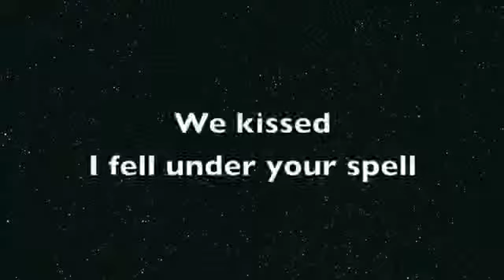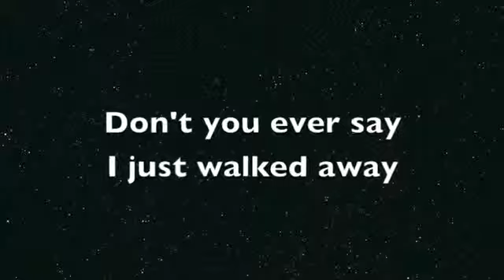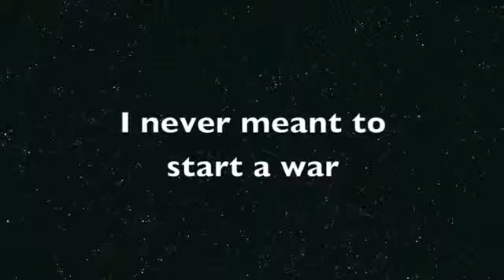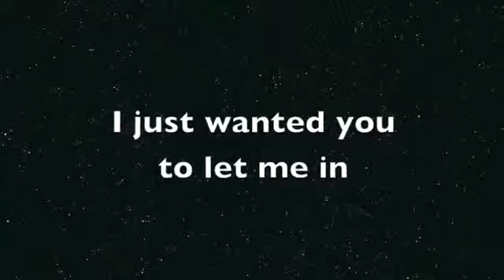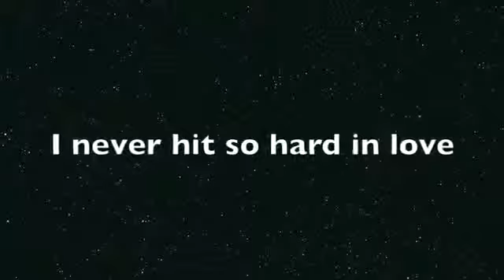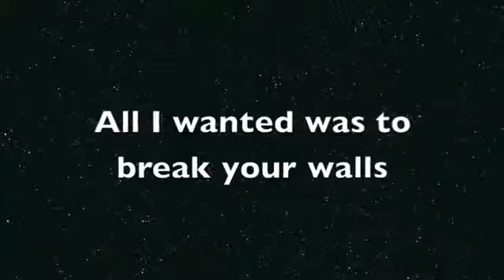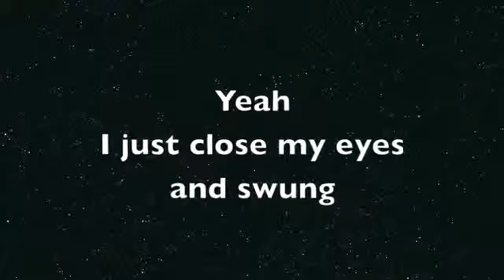Wrecking ball - lyrics